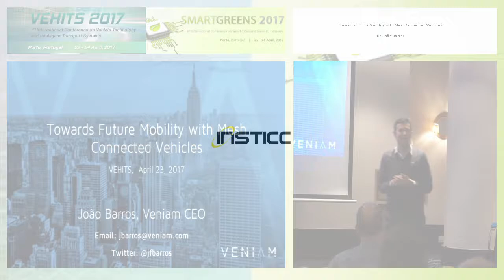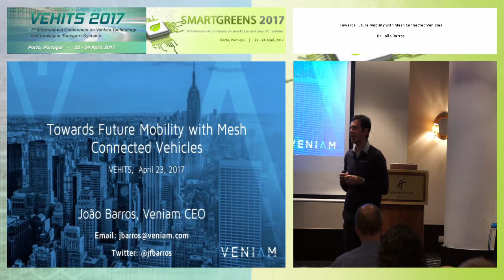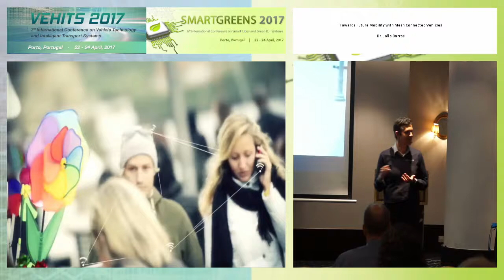"Towards Future Mobility with Mesh Connected Vehicles " Dr. João Barros (SMARTGREENS/ VEHITS 2017)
Title: Towards Future Mobility with Mesh Connected Vehicles

Keynote Lecturer: João Barros
Presented on: 23/04/2017, Porto, Portugal

Abstract: The most cost-effective solution to acquire massive amounts of actionable urban data and expand wireless coverage for everyone in the city may be to rapidly connect as many vehicles moving around the city as possible. In fact, vehicles are everywhere, have large batteries, come with dozens of sensors and benefit from a dedicated frequency band (DSRC 5.9 GHz). Once we turn vehicles into mobile Wi-Fi hotspots, they can connect to many other things – inside and outside of the vehicle – serving as the perfect data couriers for the Internet of Things. Last but not last, they can easily connect with each other over high-speed wireless links, building mesh networks that can span an entire city.After our company Veniam connected hundreds vehicles with multi-purpose, multi-network onboard units in September 2014, this real-world mesh has served more than 5 million Internet sessions and has since proven to be a real asset as Porto strives to overcome the digital divide, increase safety, reduce pollution, and control traffic. Singapore and New York City are now following suit.Since roughly 26% of the world’s 1.2 billion vehicles belong to enterprise fleets that generally travel many miles every day, starting with commercial vehicles like buses, taxis and shared vehicles appears to be the best strategy to scale the number of connected vehicles. Add to that the current trend towards mobility as an on-demand service – which will probably be provided in the near future by fleets of shared autonomous vehicles. Soon this strategy may actually be the only one we need to create vibrant connected cities with exciting new mobility services worldwide.

Presented at the following Events:
SMARTGREENS, 6th International Conference on Smart Cities and Green ICT Systems
VEHITS, 3rd International Conference on Vehicle Technology and Intelligent Transport Systems